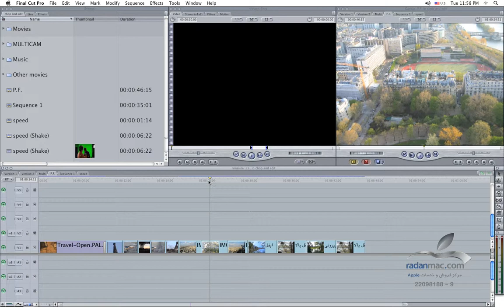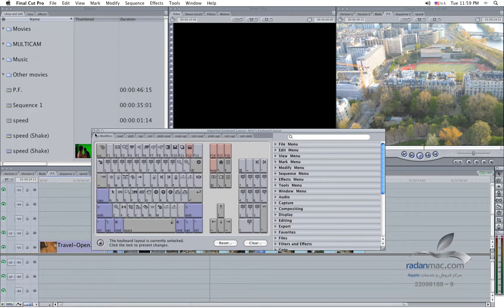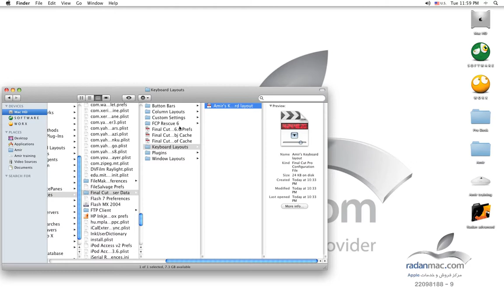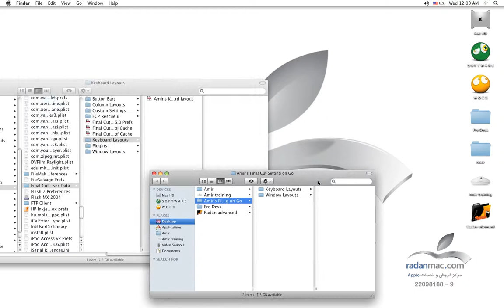6. FCP Advanced - Keyboard Settings On Go - Persian